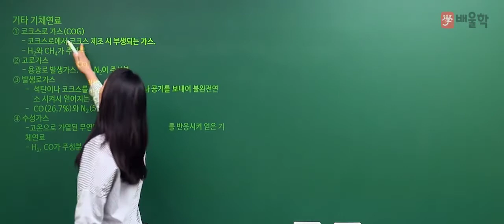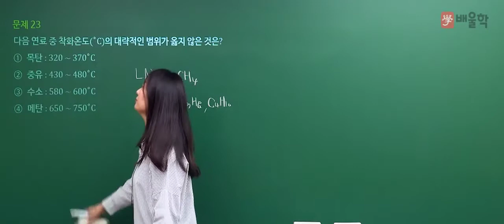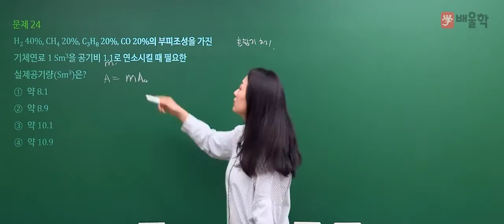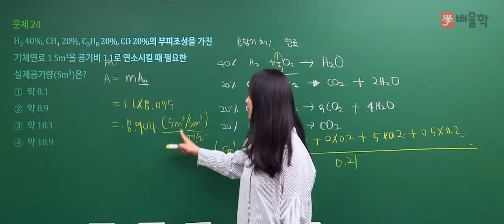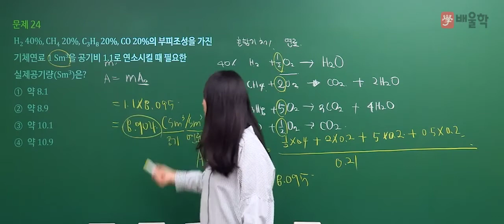[대기환경기사 필기] 2020년 3회 필기 기출 풀이 2과목 연소공학 - 고경미 교수님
변화된 대기환경기사에 최적화된 솔루션, 대기 마스터 고경미 교수님의
2020년 3회 대기환경기사 필기 2과목. 연소공학 기출문제 해설 강의!

대기환경기사, 대기환경산업기사, 대기환경기사필기, 대기기사, 대기환경기사실기, 대기환경기사합격률, 대기환경산업기사필기, 대기환경기사취업, 대기환경기사인강, 대기환경기사기출문제, 대기환경기사책, 대기환경산업기사실기, 대기환경기사시험일정, 대기환경기사응시자격, 대기환경기사난이도, 대기환경기사기출, 대기환경기사과년도, 대기환경기사필기책, 대기기사자격증, 대기환경기사교재, 대기환경기사실기문제, 대기환경기사자격증, 대기기사필기, 대기기사시험, 대기환경기사필기기출, 대기환경산업기사과년도, 대기환경기사기출문제해설, 대기환경기사필기후기, 대기환경산업기사난이도, 대기환경기사강의, 대기환경산업기사인강, 대기환경기사인강추천, 대기기사인강, 대기환경기사공부법, 대기기사실기, 대기환경기사필기시험, 대기기사시험일정, 대기환경기사공부, 대기환경산업기사시험일정, 대기환경산업기사책, 대기환경기사무료강의, 대기환경기사교재추천, 대기환경기사실기기출문제, 대기환경기사법규, 대기환경기사산업기사, 환경대기기사, 대기환경기사무료인강, 대기환경산업기사시험, 대기환경산업기사과목, 대기환경기사동영상강의, 대기환경기사인터넷강의, 대기환경기사추천, 대기환경기사해설, 대기환경기사동영상, 대기환경기사준비, 대기환경기사가답안, 대기환경산업기사일정, 대기환경산업기사교재